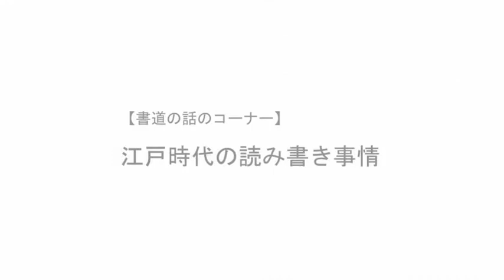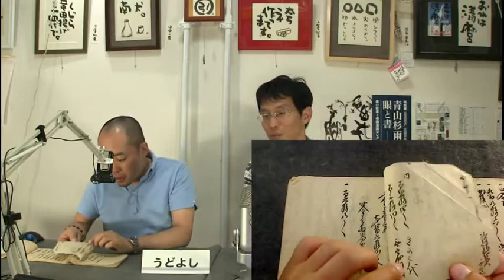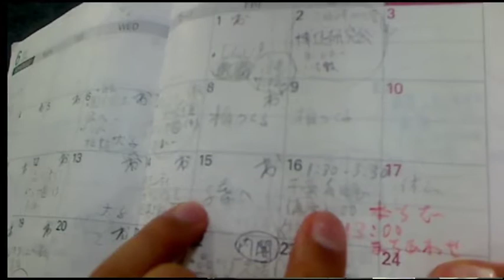うどよし書道放送「江戸時代の読み書き事情 第2回 ②」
私たちが学校で習字を習ったように江戸時代の人も書を学んだ？

なぜ、明治以降の書道史は語られるのに、
それ以前の長い日本の書の発展は語られないのは何故？

そんな素朴な疑問が生まれて、少し解決する動画です。

講師　高尾善希 先生（立正大学非常勤講師）
MC,うどよし
収録日　2012年6月25日
この録画は、「うどよの書道放送」として
団体、流派に関係なく幅広い方に書を理解してもらうために
月に1回企画放送として行ったものを編集したものです。